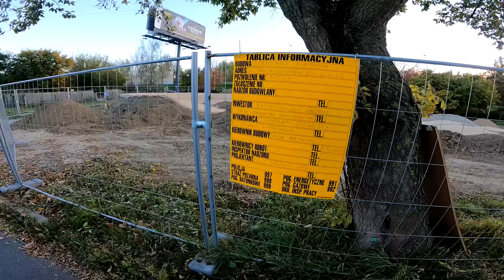JA MAM PRAWO TUTAJ BYĆ!